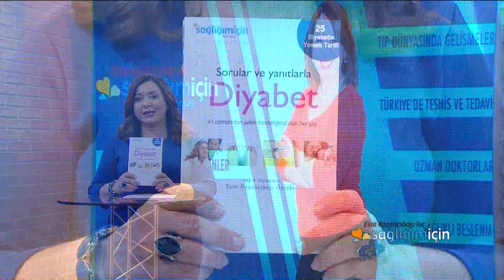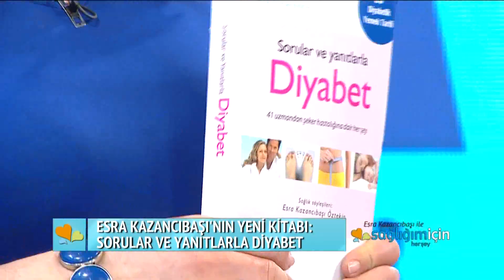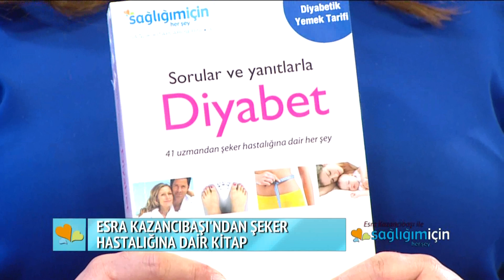Şeker hastaları için kitap ve diyabetik yemek tarifleri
Gazeteci Esra Kazancıbaşı Öztekin, diyabet dünyasının önde gelen 41 uzmanıyla röportaj yaptı. Sağlık Adası Yayınları'ndan Sorular ve Yanıtlarla Diyabet kitabını çıkardı. Kitapta 5 diyetisyen şeker hastaları için 25 sağlıklı yemek tarifi veriyor. Kitapta ayrıca diyabetin tedavisindeki gelişmeler, çocuklarda diyabet, hamilelikte diyabet, yaşlılarda diyabet, diyabette acil durumlar konuları da yer alıyor.